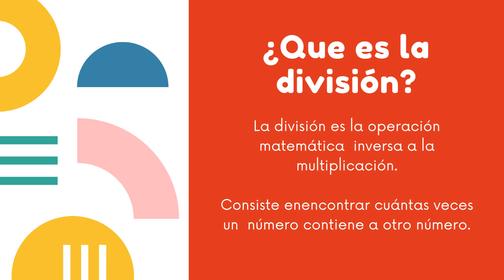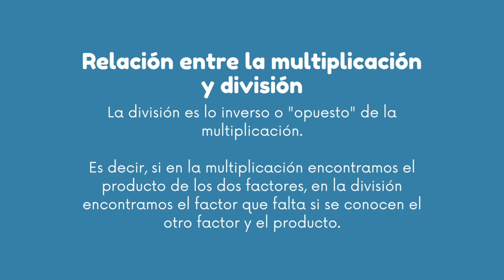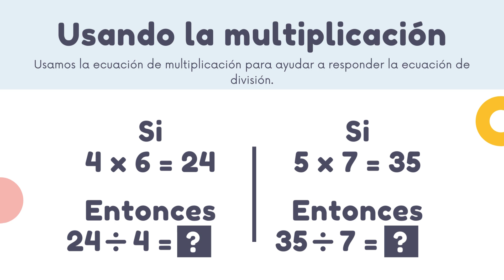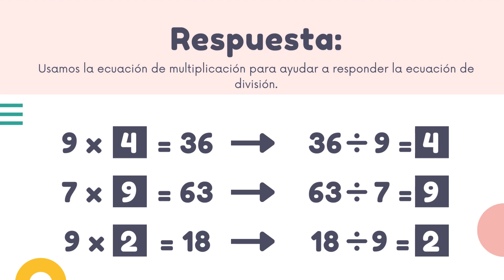La División por Mía Valentina